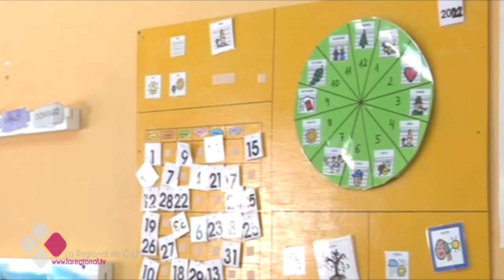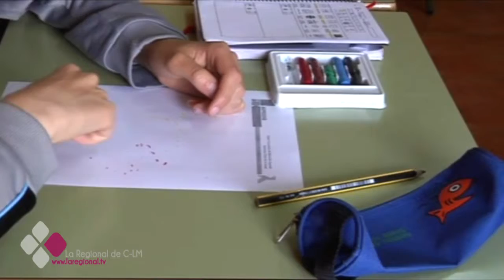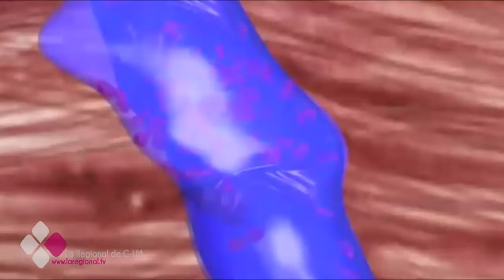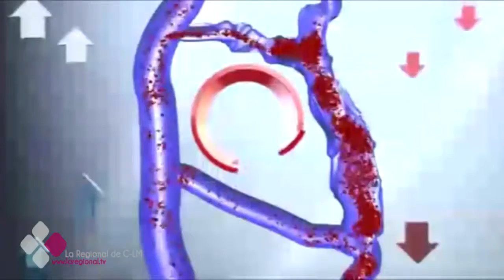LA CONSULTA DEL DOCTOR 2X46